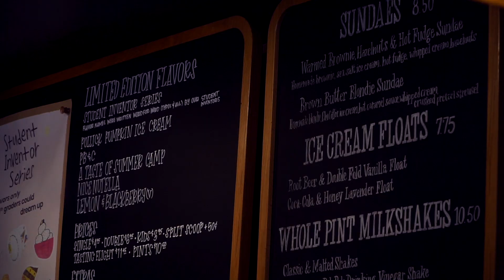SALT & STRAW ICE CREAM: We Try ALL The Popular Ice Cream Flavors (& Which Ones We Rec)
Flavors obtained:
Ellenos Yogurt & Matcha
Double Fold Vanilla
Chocolate Gooey Brownie
Elm Coffee & Westland Whiskey
Mint Chip w/Theo Chocolate (v)
Almond Brittle with Salted Ganache
Strawberry Honey Balsamic with Black Pepper
A Taste of Summer Camp

My friend Mia and I explore famous west coast, hipster-ice cream. Salt and Straw is Portland-based ice cream, widely know for their wacky flavors that surprises the taste buds! This is the best handmade ice cream shop on the west coast of the US. Please join our ice cream visit, as we try 8 bestselling flavors from salt and straw... the ultimate taste test that you will see. We visit Salt and Straw location in Seattle, WA. If you are in the area, please check them out. Life changing.